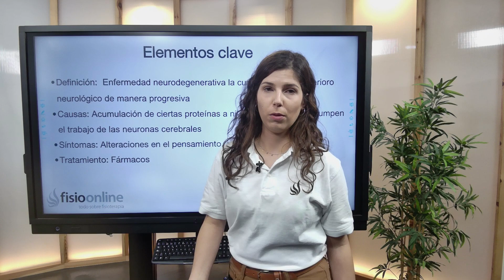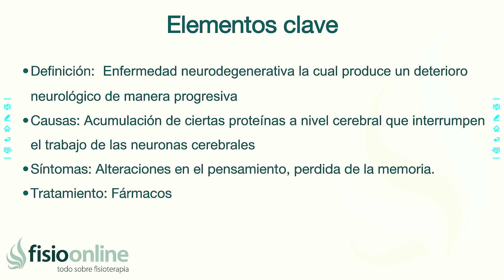ALZHEIMER | ¿Qué es?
↪️ El Alzheimer es una enfermedad neurodegenerativa que suele aparecer en personas a partir de la tercera edad, la cual produce un deterioro neurológico de manera progresiva, el cual hace que el cerebro se atrofie y las neuronas pierdan sus conexiones y mueran

00:00 Intro
00:13 Definición
03:28 utro